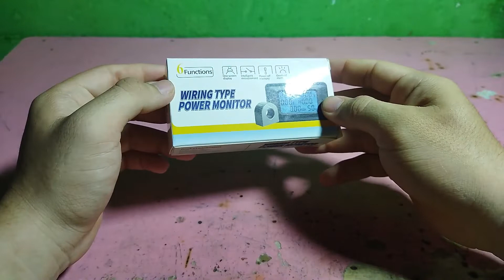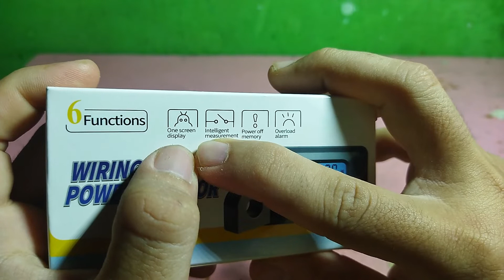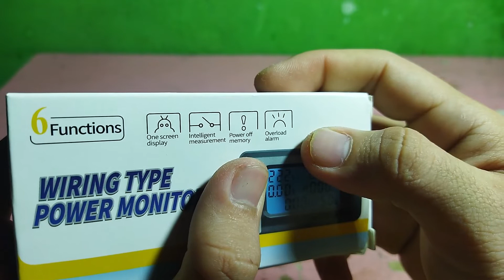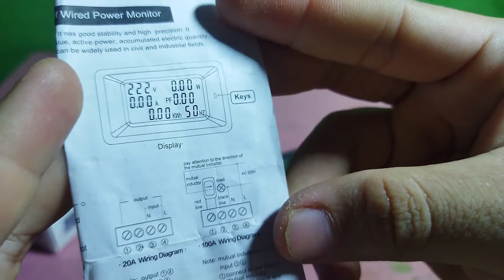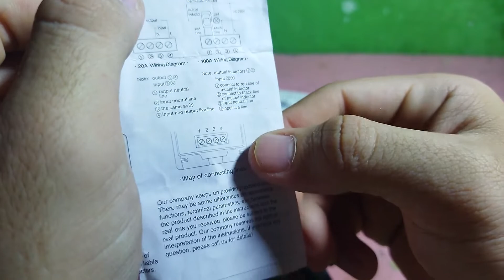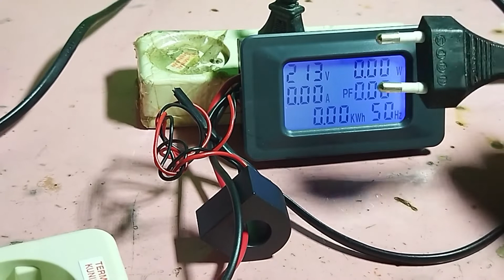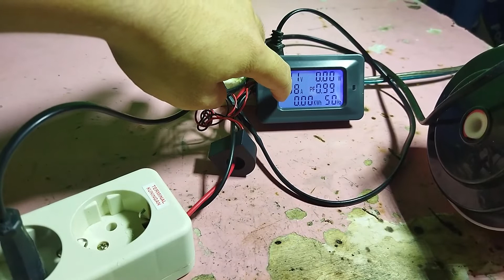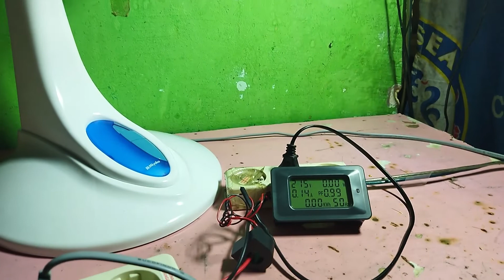Riview serta pemasangan 6 IN 1 Voltmeter Digital AC 100A/20A 110 ~ 250V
Selamaat Datang Di channel Riva Phutu Byea
Video kali ini, Meriview voltmeter digital AC serta kefungsiiny...